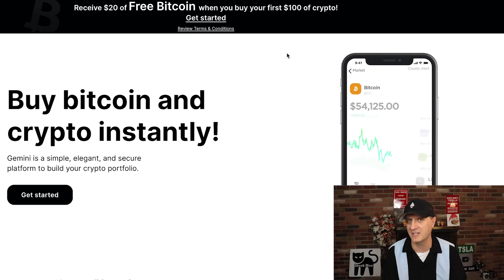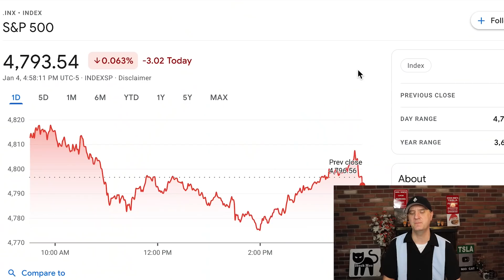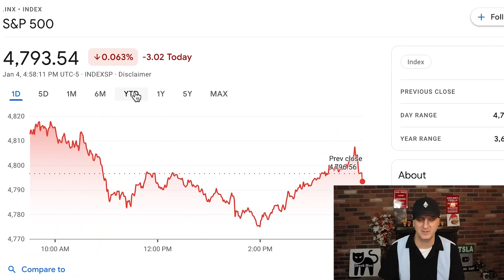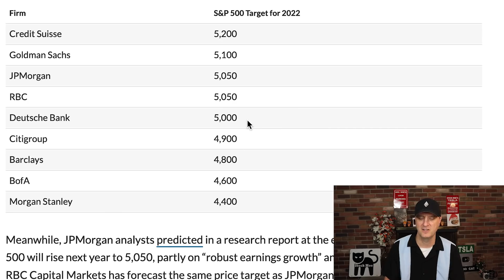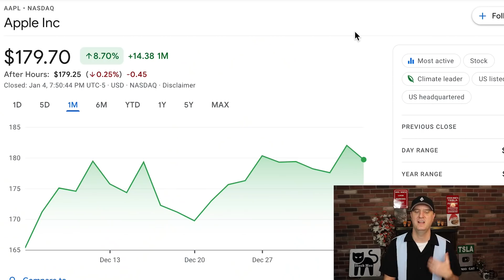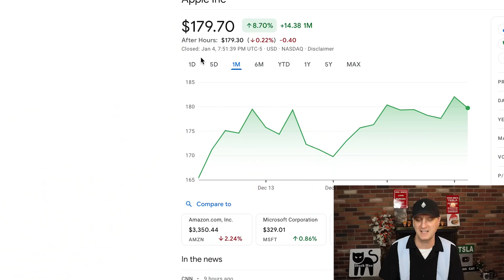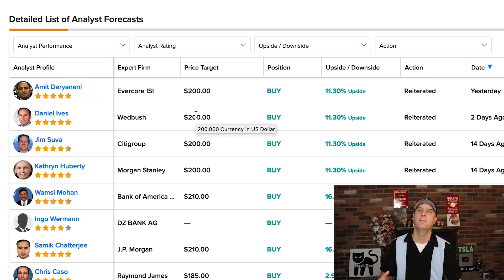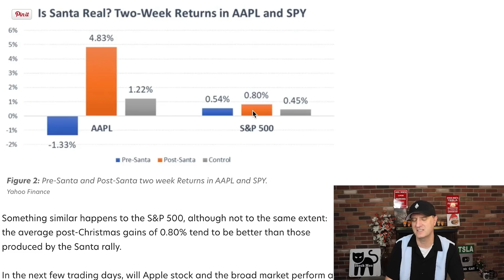WHERE DOES APPLE STOCK PRICE PREDICTION GO IN 2022 AND WILL THERE BE A STOCK MARKET CRASH IN 2022?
Take advantage of the links above for great offers and free stocks and crypto.  The MOOMOO opportunity is a major one with a free share of Lucid stock for just a $100 deposit.

WHERE DOES APPLE STOCK PRICE PREDICTION GO IN 2022 AND WILL THERE BE A STOCK MARKET CRASH IN 2022?. I go over the stock market and where the pro's out there think it will go in 2022.  I also cover the Apple stock price prediction for 2022.

With the Apple One plan revenue boost that I am expecting, the Apple stock price prediction should go much higher than expected.  The Apple stock price is growing nicely over the last year and I see bigger things going forward.

I am creating this Apple stock price analysis in the hopes that it shows the upcoming Apple One bundle that is being released soon.  The Apple Iphone 12 will be a game changer as well.  The video will show you a great deal of Apple stock price predictions base on the Apple Iphone 12 and the other announcements coming out in October.

I think that the Apple stock price will be affected by the world stage of events, such as Covid and U.S. stimulus events.  When we see Apple stock compared to others in the tech industry, I feel good about where the Apple stock price is going.  Apple's growth rate should increase much more than the experts realize.  I see the Apple Q1 earnings report surprising on the high side.

The Apple stock options could be a way to maximize your profits as well.  I do not trade Apple options, but I know some do.  Epic Games vs. Apple is another top issue that we need to watch.

The AAPL stock price predictions out there should be increased in my opinion.  I see AAPL stock forecast being much lower than they should be.  The Apple Home devices are set to help with the Apple revenue for the quarter.

To finalize all the things we discussed about the Apple stock predictions for 2021 and further out, the Apple stock price will go higher by 20% in the next 12 months.  (My prediction)  If anything bad happens, then you could see less of a gain.  I feel good about AAPL stock price and see only fantastic stuff moving forward.  The Apple news has been flowing the right way and I think now is a good to buy Apple stock.

Stock Moe’s content is for entertainment only. In no event will Stock Moe be liable for any loss or damage including, without limitation, indirect or consequential loss or damage, or any loss or damage whatsoever arising from loss of data or profits arising out of, or in connection with, the use of Stock Moe content on YouTube, Patreon, and Discord.  Stock Moe is no longer a licensed broker/financial planner. All financial decisions made by the viewer should be done after talking with a licensed professional.  Everything on the Stock Moe channel is for entertainment only.  Stock Moe’s video content may change over time, or become outdated or invalid. Stock Moe reserves the right to change his opinions and entertainment content at any time.   Stock Moe's channel is about everything money and financial, but specializing in stocks and crypto. Thank you from Stock Moe.